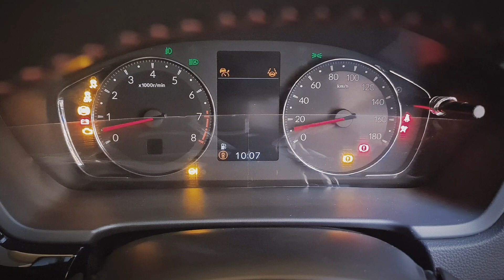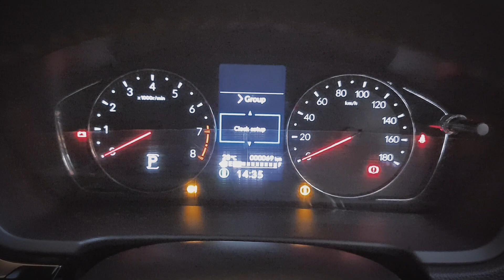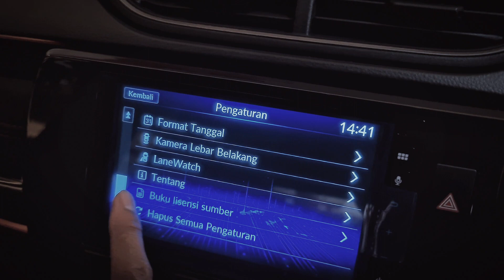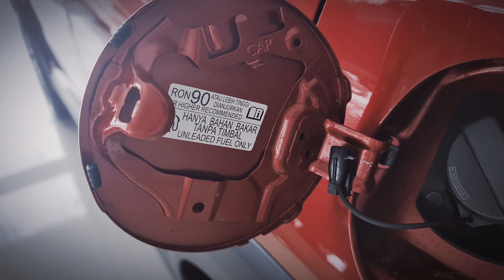Eksterior & Interior Honda WR-V RS Honda Sensing 2023 - Spesifikasi Fitur, Harga & Kelebihannya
Review Eksterior dan Interior  Honda WR-V RS  Honda Sensing 2023. SUV Compact Terbaik di Kelasnya dengan berbagai keunggulan dibandingkan model lain di kelasnya, mulai dari desain yang sporty, performa mesin terbesar, ground clearance tertinggi, hingga teknologi keselamatan terdepan. Jadi untuk yang lain minggir dulu bosku‼️

Harga Honda WR-V RS CVT Honda Sensing
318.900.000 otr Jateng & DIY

Kredit DP 50 Jutaan
Angsuran 7 Jutaan
Atau Tenor Hingga 8 Tahun
Free Kaca Film, Dompet STNK, Surat Jalan, Frame Plate, Voucher Nano Coating, Karpet Potong dll.

Kontak Marketing
Mas Jupri
Marketing Mobil Honda Paling Handal & Kepenakan

Pembelian Mobil Honda Jawa Tengah & Yogyakarta atau wilayah lain bisa menghubungi Kami